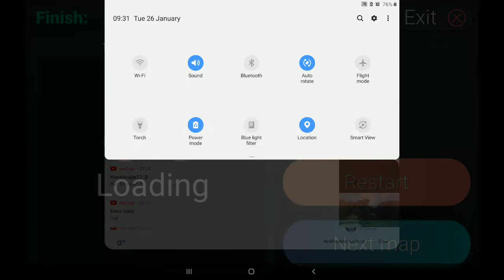BHOP GO speedrun Lava River 12s unkownms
in-game time: 8s 84ms